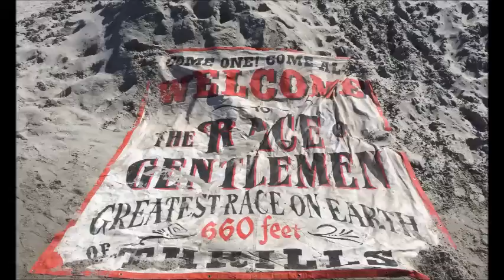The Race of Gentlemen, Wildwood NJ October 2014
A few video clips of a fantastic days experience watching these cars & motorcycles showing just what they are capable of,
Thanks guys you certainly made my day.

atb t ..